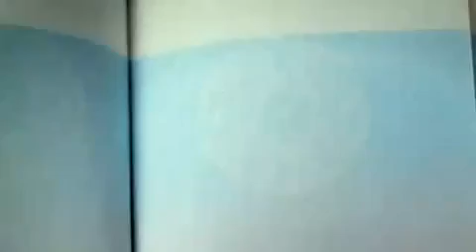The Peruvian Dream for Live in Perú by Fahrenheit